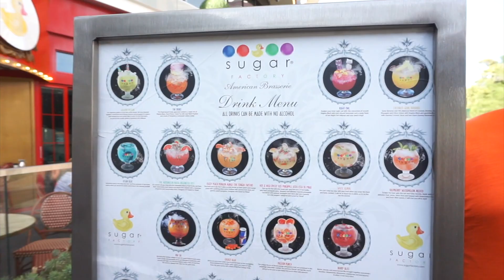Las Vegas Vacation | Part 2| Summer vlog 2018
In today's vlog, I continue my Vegas vacation. I hope you enjoy the video.